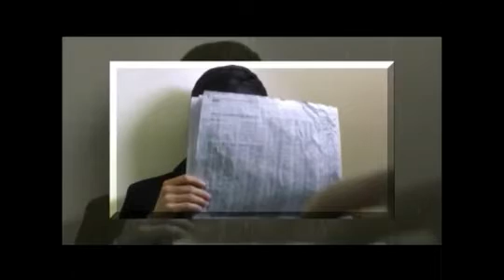MV.Lover~ Ji Woo♥Jin Yi (Fugitive PlanB 2010)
credit to Naver blog /Nothing better than..you